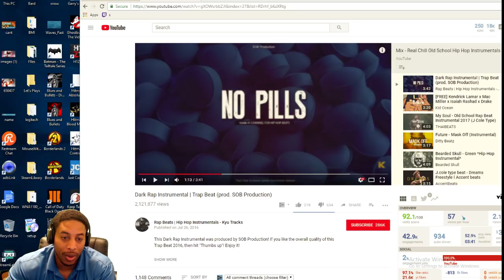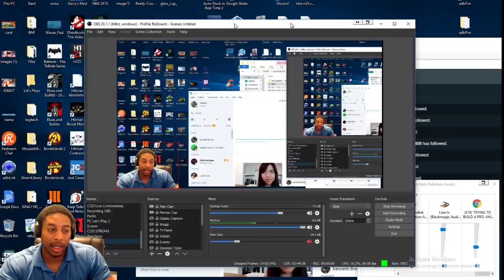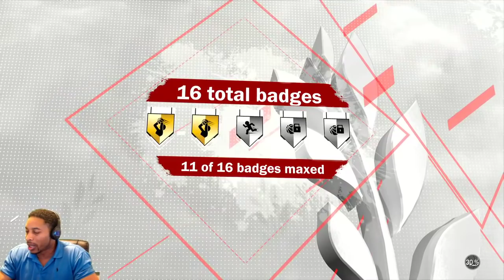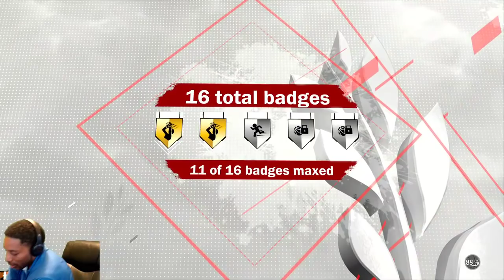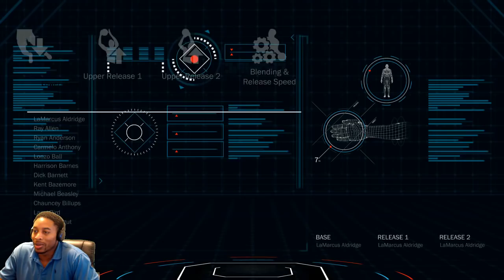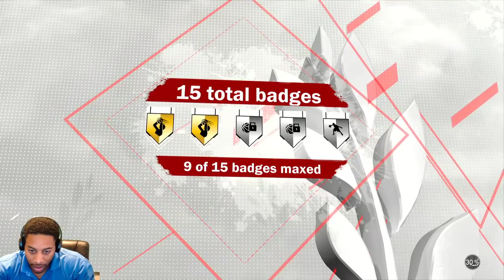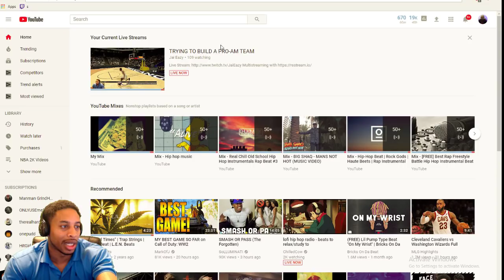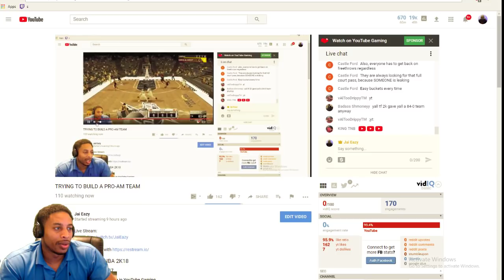TRYING TO BUILD A PRO-AM TEAM